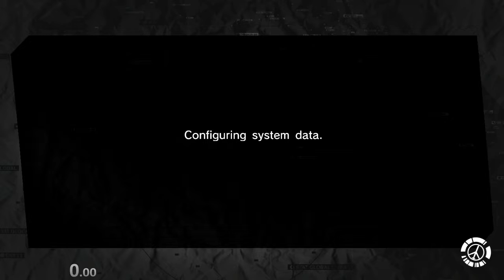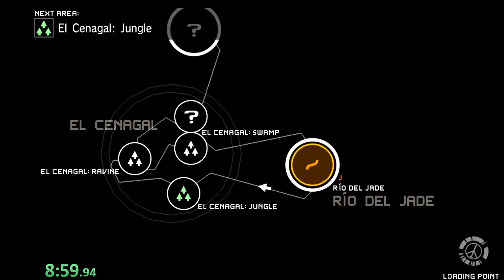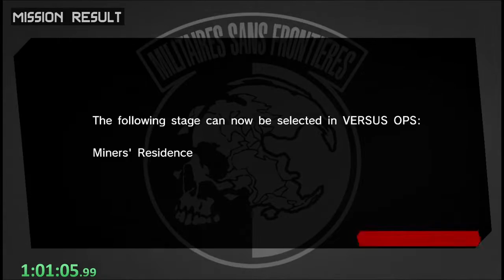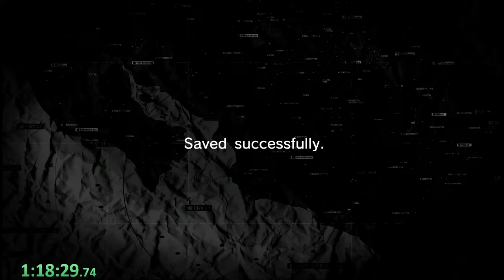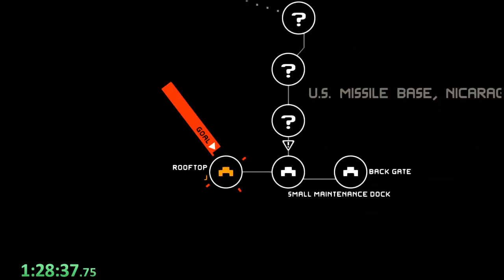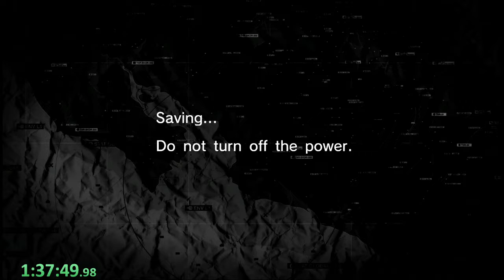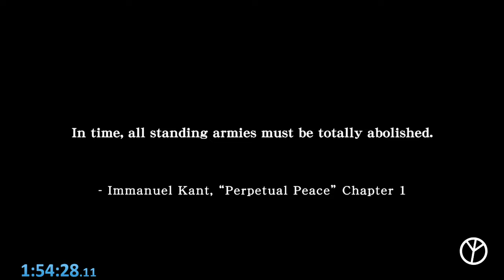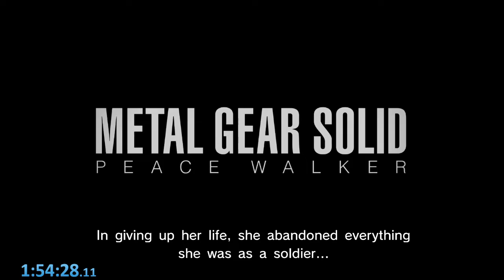[Outdated] Peace Walker First ending 1:54:58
PS3 Digital with SSD